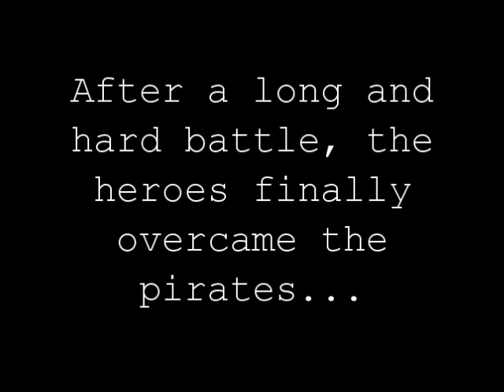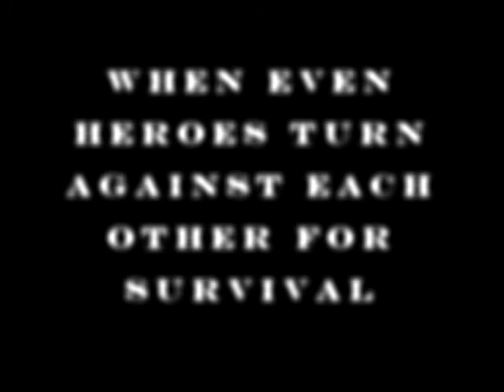NBC 2013 Rovirus V: Internal Strife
Day 3 - After surviving the pirates, the heroes are now tired and hungry. Conflict breaks out and heroes start turning their backs against one another.